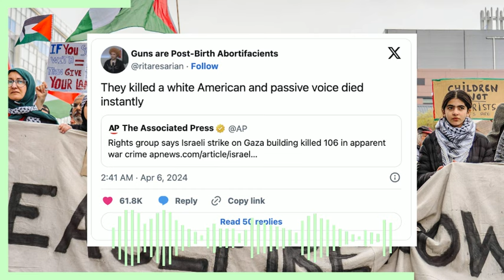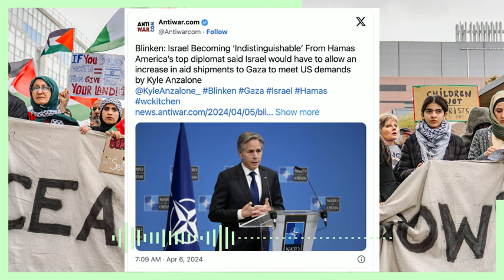As Support For Gaza Goes Mainstream, Don't Let The Empire Co Opt The Movement